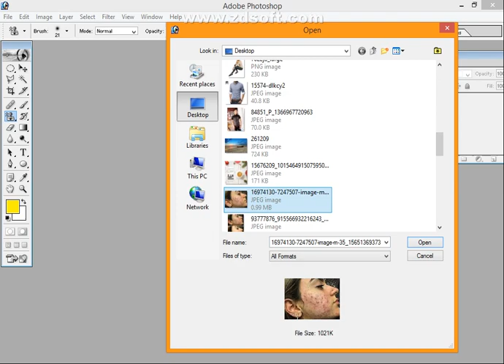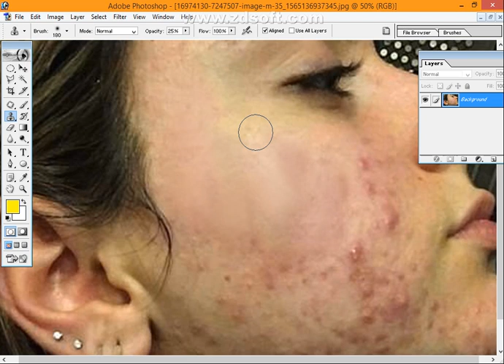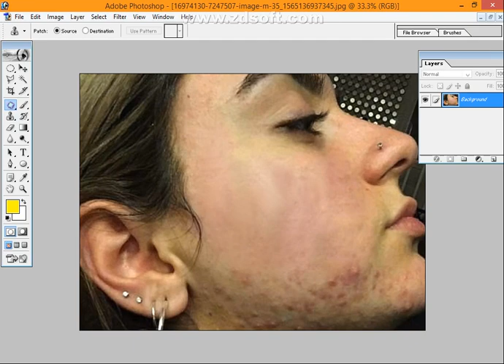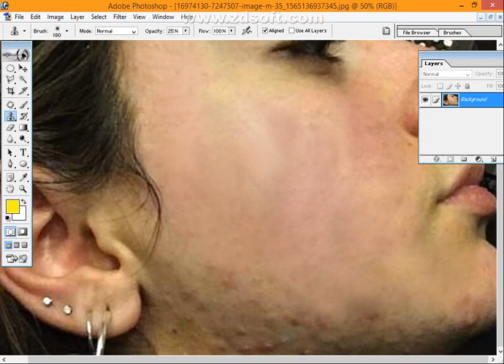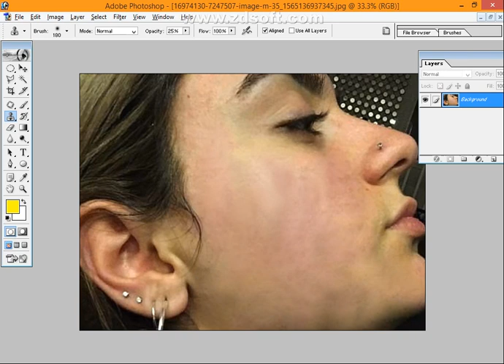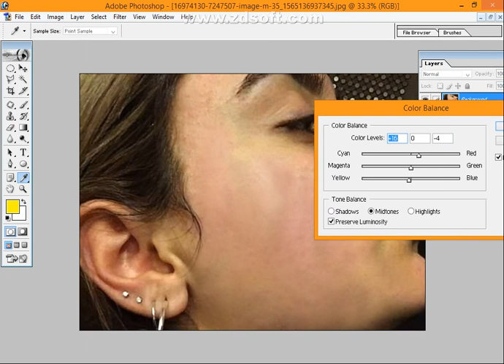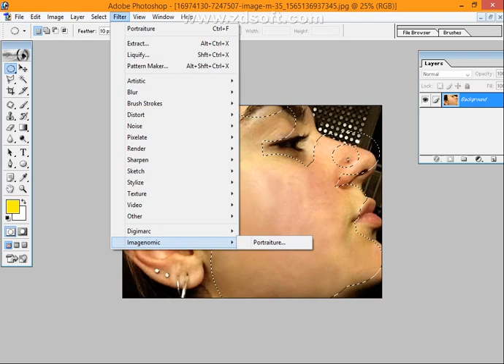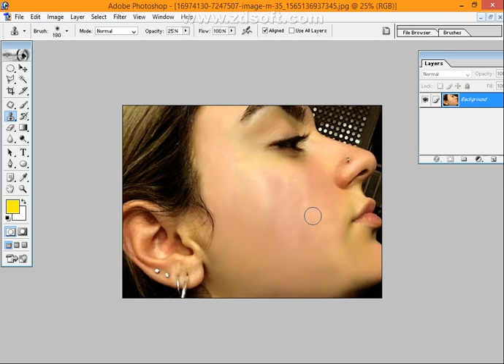Beauty retouching, How to remove pimple spot by Adobe Photoshop.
In this tutorial, learn How to Make Face Beautiful in Photoshop, Remove, Marks, Acne and Scars from Face Easily. Age Spots or Pimples can be removed easily from the face in Adobe Photoshop. This video explains you how to Quickly Smooth Skin and Remove Blemishes & Scars from the face to create Beautiful Face using Photoshop CS3 or CS6 or Photoshop 7.0 or any of the Photoshop versions.